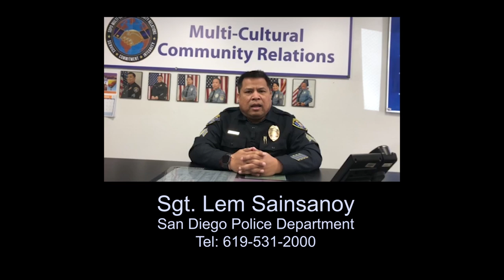Chợ Lucky Seafood San Diego Có Nhân Viên Nhiễm Coronavirus - Đúng hay Sai? Từ Một Góc Nhìn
Truyền Tải Tin Đồn Thất Thiệt Thời COVID-19 * Từ Một Góc Nhìn
Chợ Lucky Seafood San Diego Có Nhân Viên Nhiễm Coronavirus - Đúng hay Sai?
Hơn bao giờ hết chúng ta phải đoàn kết để giúp nhau vượt qua cơn đại dịch Covid19 này. Chúng ta phải cẩn trọng khi nhận được tin hay đọc tin trên các mạng xã hội, đừng quá nhanh tay bấm nút share hay send. Suy nghĩ chín chắn xem những tin này có đáng tin cậy hay không và nhất là dùng suy luận.
3:00PM Tues to Friday - Little Saigon TV Galaxy Nationwide 19 SR-22000 Frequency 11929V Uploaded and Streamed on our social media outlets at and